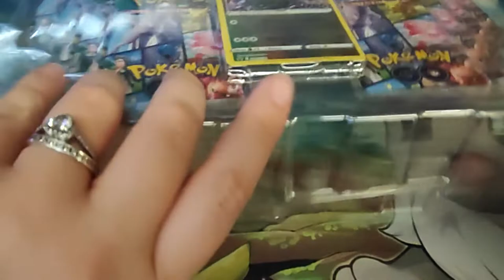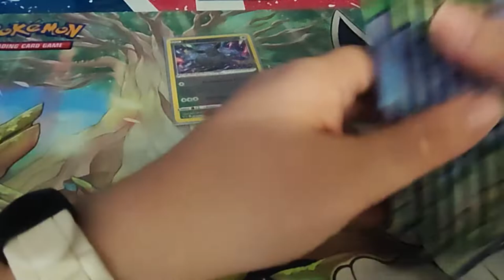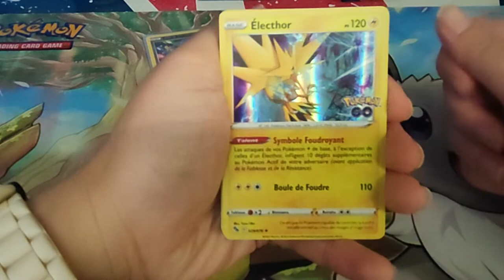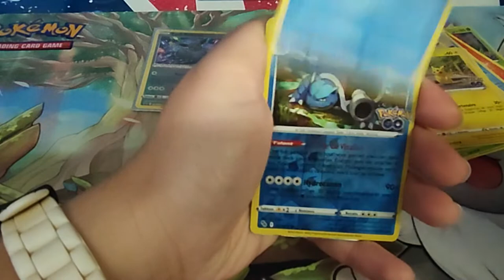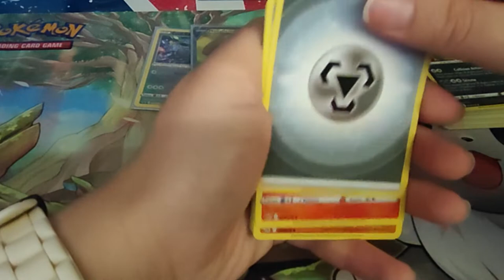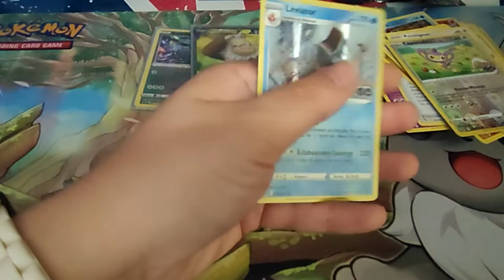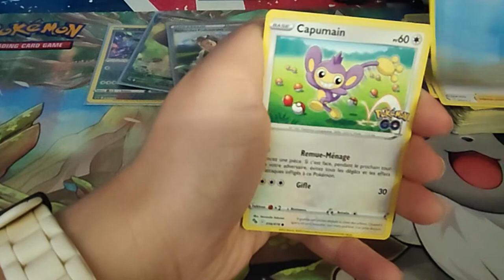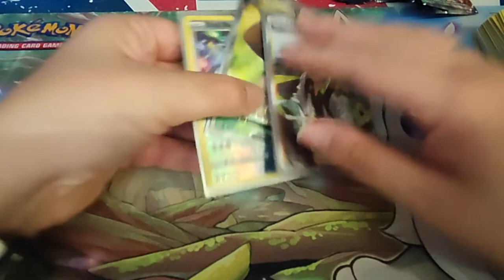Ouverture booster Pokémon Go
Holà il est l'heure tant attendue . Ouverture booster Pokémon Go.
Mon compte:

bebeclochette10

Clochette Arizona

Livraddict :
bebe clochette

ma wishliste:

Vinted :
clochette6715